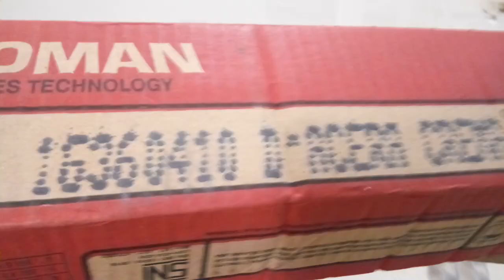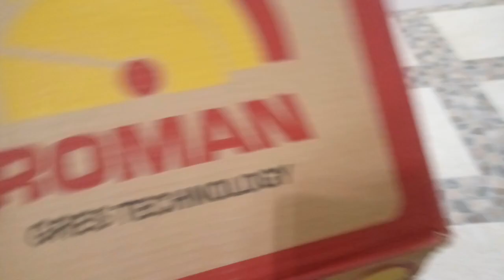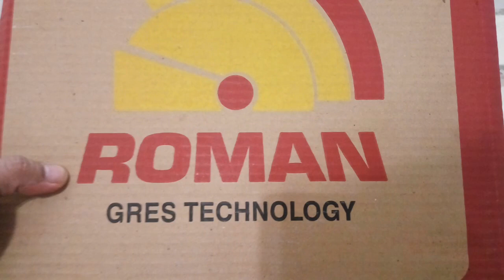Review: Natural Stone Ceramics by Roman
Keramik lantai corak batu alam dari Roman. Tipe D'Accera Crema, ukuran 33,3X33,3.